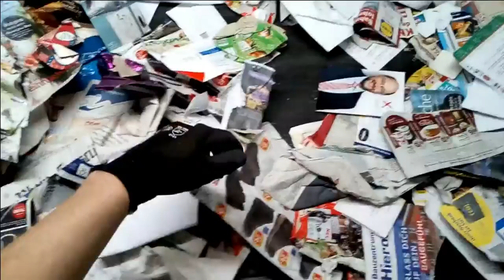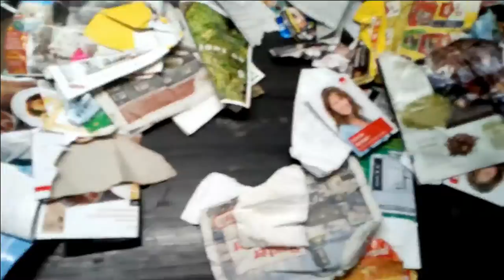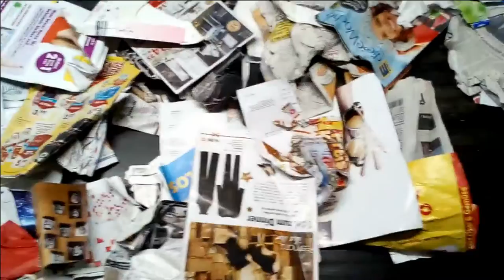Felix Gräf ft. Jacqueline Blau - Youth of a nation [HARDCORE Remix/Cover]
Here is my latest Track made with a friend of mine Jacqueline Blau!

Produced and mixed by Felix Gräf
Vocals by Jacqueline Blau